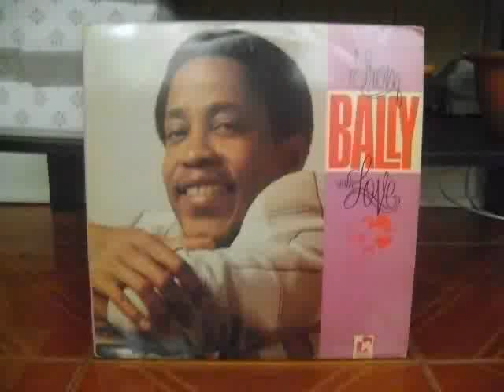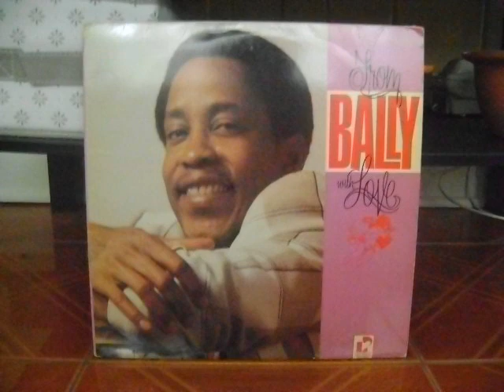Shaka Shaka - Bally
Shaka Shaka
Bally
Arranged by Leston Paul & Bally
From Bally With Love
Love People
T&T 1988